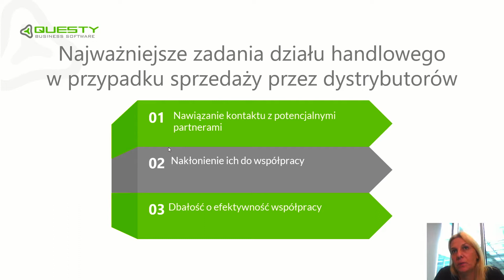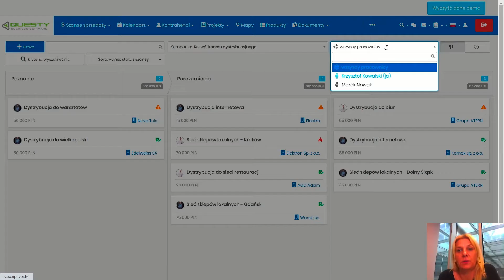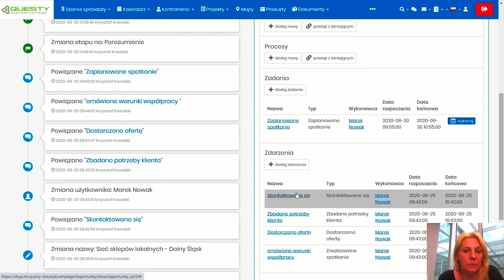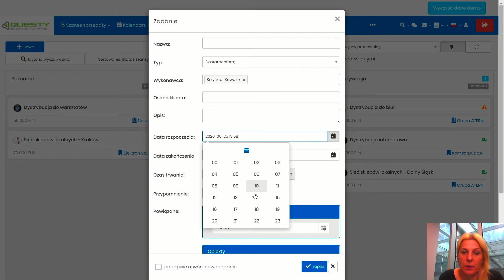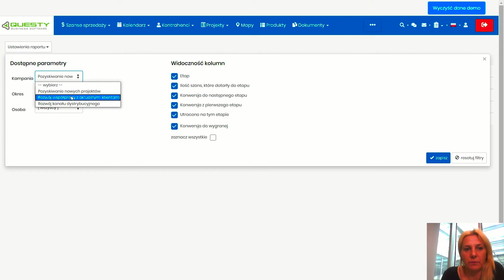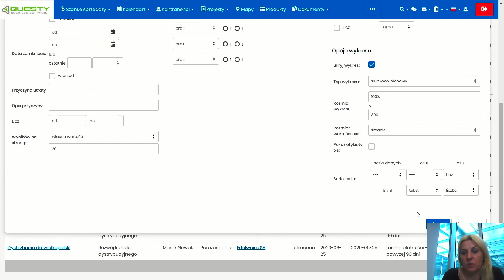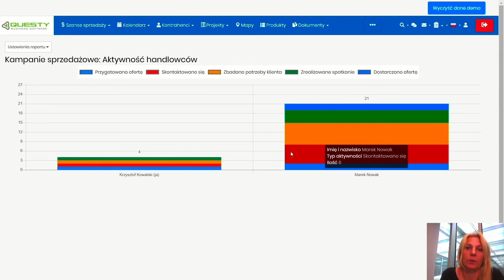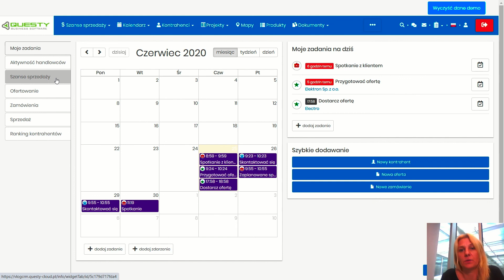Sprzedaż pośrednia: wykorzystanie CRM do jej wsparcia // System CRM w zarządzaniu #13 VLOG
Sprzedaż pośrednia. To jest trzynasty odcinek naszego vloga System CRM w zarządzaniu. Seria ma za zadanie wyjaśnić, jak sprawić, by praca przy użyciu rozwiązań CRM była efektywna. W tym odcinku Marta Kaźmierska, Business Development Manager w Questy, omawia sposoby na wykorzystanie systemu CRM do wsparcia sprzedaży pośredniej.

Jakie tematy zostały poruszone w tym odcinku?
0:00 – Wstęp
0:34 – Zadania działu handlowego
01:50 – Zbudowanie procesu sprzedaży
04:47 – Ustalenie celów
07:17 – Widok kampanii sprzedaży
08:52 – Raporty
16:40 – Rozwój współpracy z partnerem
18:52 – Podsumowanie